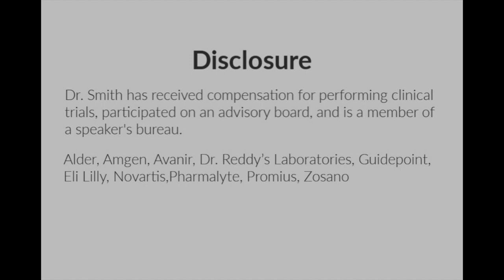New Drug Data Alert - Atogepant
Episode 69: New data was revealed this month on the upcoming gepant indicated for migraine prevention called Atogepant. Dr. Lindsay Weitzel questions Dr. Tim Smith about its safety and effectiveness in Episode 69 of Heads UP. How will we take it and how often? Also, when will it be available?